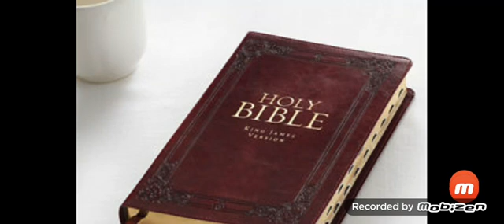TRIBULATION in the world PEACE in the word